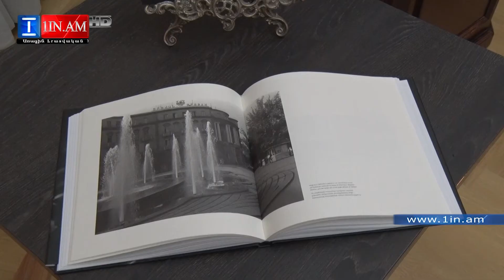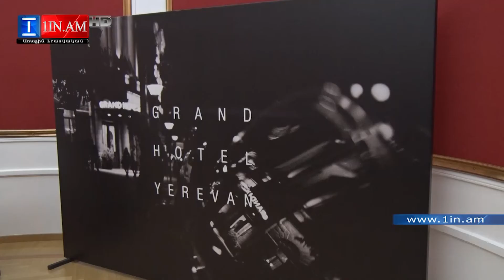Golden Tulip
1in.am Armenian News & Analyses.